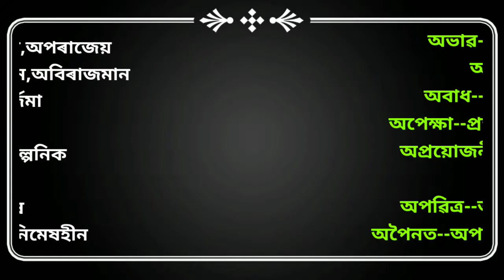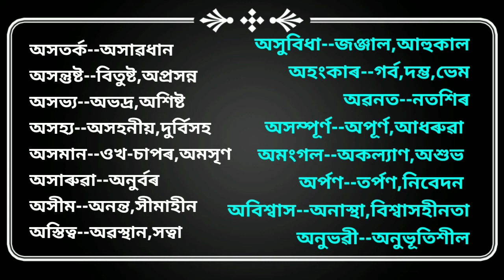সমাৰ্থক শব্দ Assamese Synonyms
Assamese Synonyms for all students